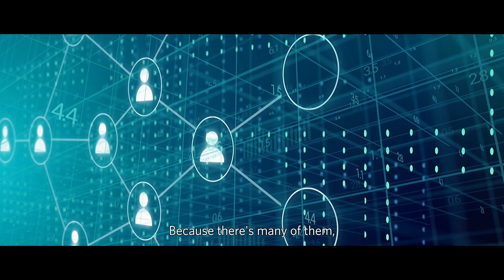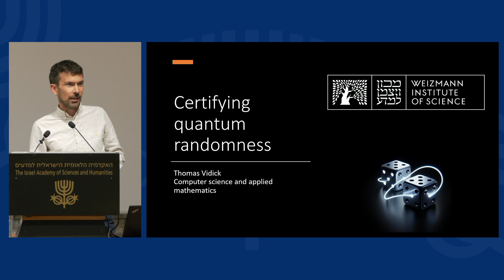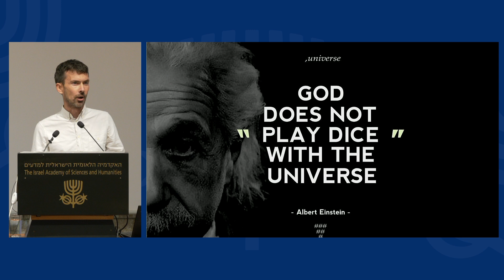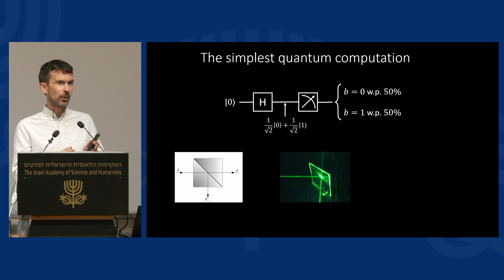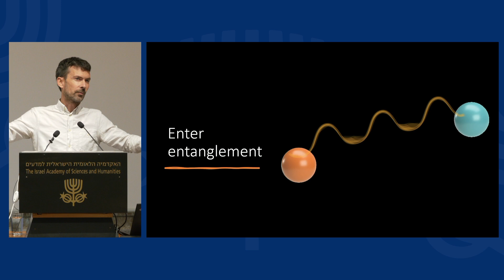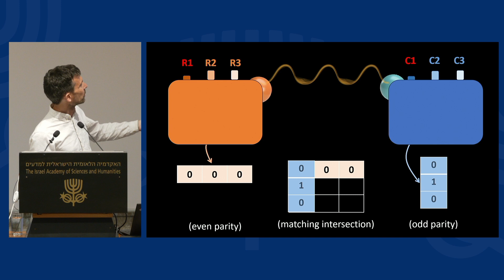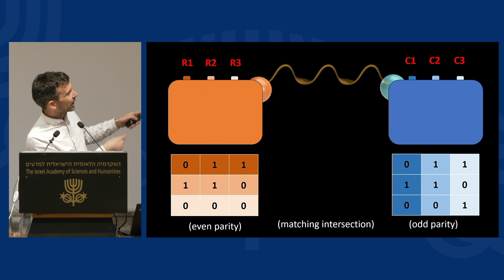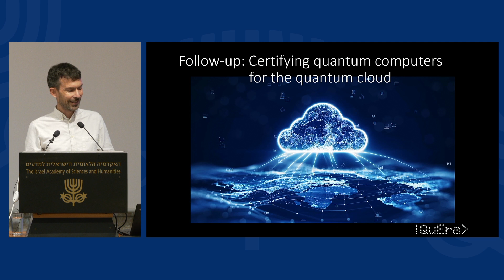Prof. Thomas Vidick | Certifying Quantum Randomness | 2024 Blavatnik Awards Science Symposium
הרצאתו של זוכה פרס בלווטניק בתחום מדעי הפיזיקה וההנדסה: פרופ׳ תומאס וידיק, מכון ויצמן למדע
 Certifying Quantum Randomness

Thomas Vidick, PhD (Physical Sciences & Engineering) – Weizmann Institute of Science – Recognized for pioneering research exploring how quantum principles can be used to create more powerful computers. Professor Vidick’s research represents a significant milestone in our quest to understand the power and limitations of quantum computing and will advance the security of digital communications.

מתוך סימפוזיון המדע של פרסי בלווטניק לחוקרים צעירים לשנת 2024 שנערך ב-3 ביוני 2024, בבית האקדמיה בירושלים.
עוד בתכנית:
ברכות - פרופ׳ דוד הראל, נשיא האקדמיה הלאומית הישראלית למדעים
ד״ר סוניה דוגאל, סגן נשיא האקדמיה למדעים של ניו יורק לענייני תוכניות מדע ופרסים
הרצאת אורח: פרופ׳ עודד רכבי, חבר האקדמיה הצעירה הישראלית, בית ספר למדעי המוח, אוניברסיטת תל אביב זוכה פרס בלווטניק במדעי החיים לשנת 2018 "זיכרונות מולקולריים"
הרצאות מאת זוכי פרסי בלווטניק לשנת 2024
מדעי החיים: ד״ר שרגא שוורץ, מכון ויצמן למדע אבני הבניין הסמויות של הרנ״א: מאפיון ביולוגי לשימוש בקליניקה כימיה: ד״ר מורן שלו בן־עמי, מכון ויצמן למדע משחקי הרעב - ממבנה לפעילות - המעורבות של הרצפטור למלנוקורטין 4 במנגנוני הרעב והשובע
לפרטים נוספים על האירוע לצפיה בכל סרטוני האירוע למידע נוסף על פרסי בלווטניק בישראל